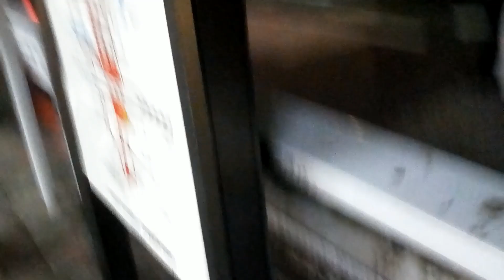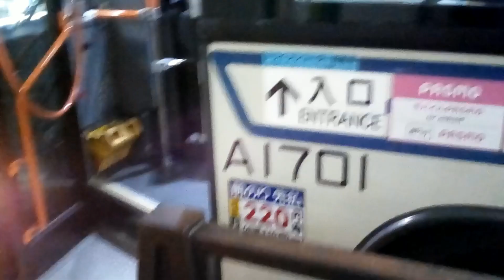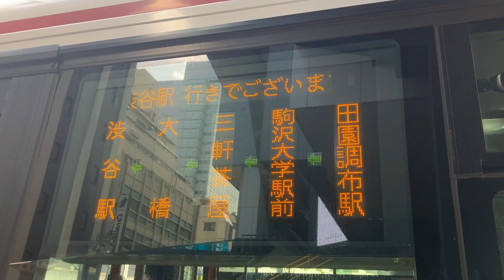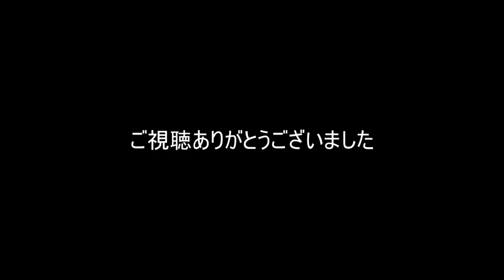ドア開閉part１０４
ここに来て初の立川バスです。
フレームレート低すぎたのとエンコード後に音ズレが発生したので１から作り直しています。